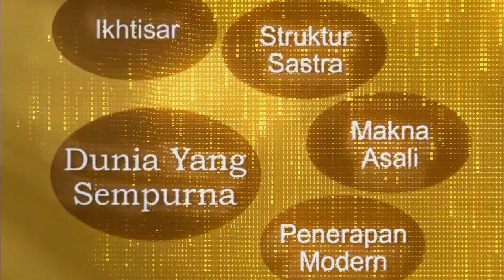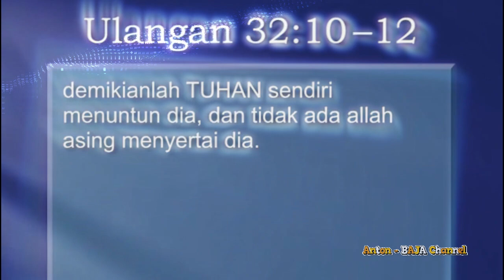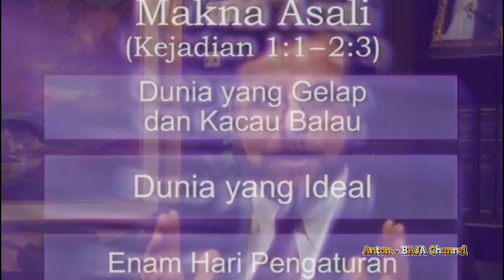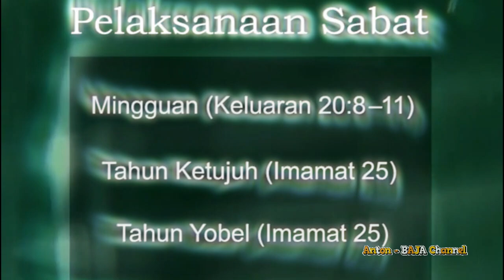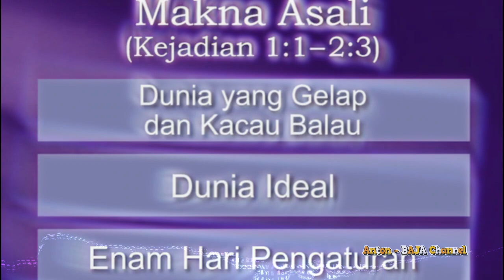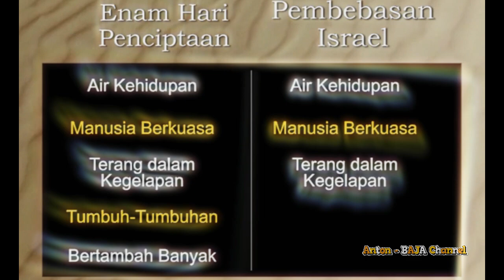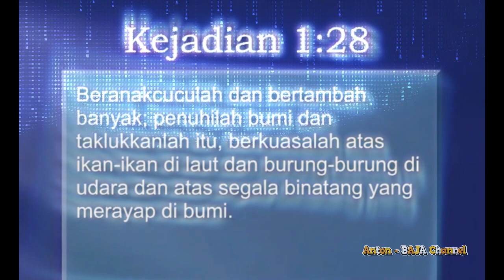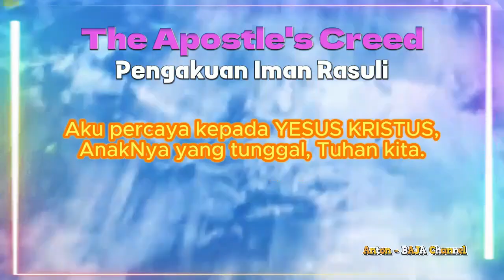61. Makna Asali Sejarah Purba Kejadian 1:1-2:3 - Pentateukh - Dunia Yang Sempurna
61. Makna Asali Sejarah Purba Kejadian 1:1-2:3 - Pentateukh - Dunia Yang Sempurna

Kita akan menyelidiki bagaimana Musa melakukannya dengan sekali lagi melihat tiga bagian utama dari Kejadian 1:1-2:3. Pertama, kita akan melihat pada dunia yang gelap dan kacau-balau. Kemudian kita akan beralih kepada bagian terakhir mengenai dunia yang memiliki keteraturan yang ideal. Akhirnya, kita akan kembali ke bagian tengah dari nas itu, di mana Allah mengatur dunia tersebut. Marilah pertama-tama kita memperhatikan 1:1-2, dunia yang gelap dan kacau-balau.

---oOo---

--oOo--

--oOo--